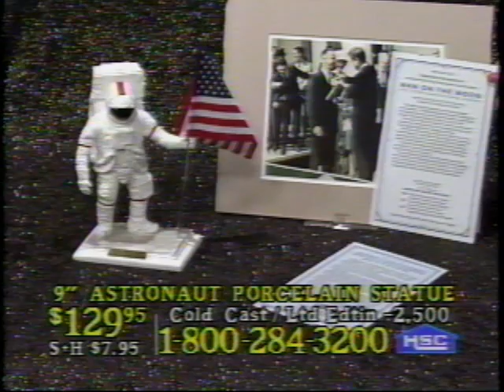Brian Collard Interviews Alan Shepard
Brian asks Alan about going to the White House Rose Garden to accept the Medal of Honor from President John F. Kennedy after being the first American man in space during the 25th Anniversary First Man on the Moon Apollo 11 live in studio HSN show.